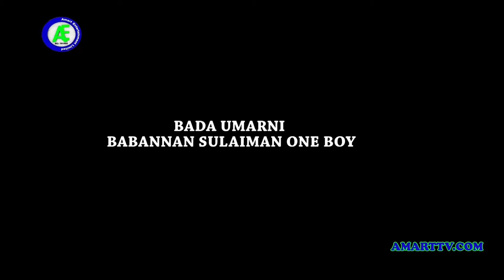KARE JINI 1&2 LATEST HAUSA FILM 2021 WITH ENGLISH SUBTITLE